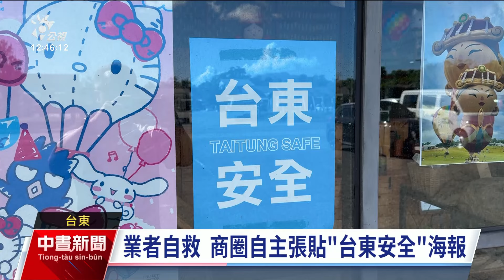東部觀光持續低迷 台東商圈自主張貼「安全」海報｜20240716 公視中晝新聞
東部暑假觀光景氣持續低迷，台東縣推出熱氣球節刺激觀光，但進入第2個星期，平日和假日住房率平均只有5成，跟往年的8成還是少了很多。現在有商圈店家自主發起張貼台東安全海報，希望挽回國人到台東旅遊的信心。而台東縣政府8月30日起推廣3架次越南包機直飛台東，首航已經客滿，業者期盼包機能常態化引進國外客群。